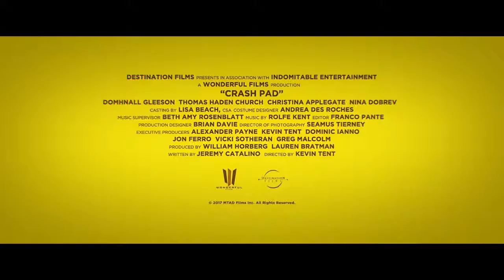La Venganza se Sirve Fria (Crash Pad) - Trailer - Presentado por ArgenFlix